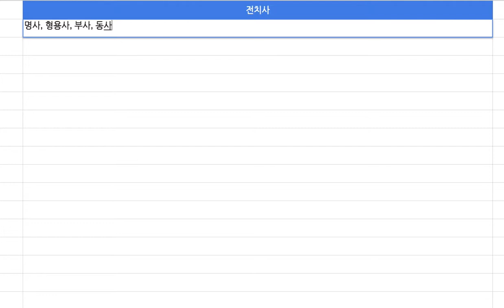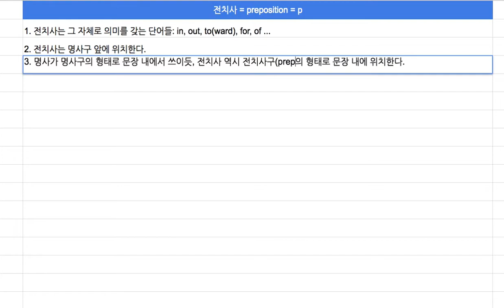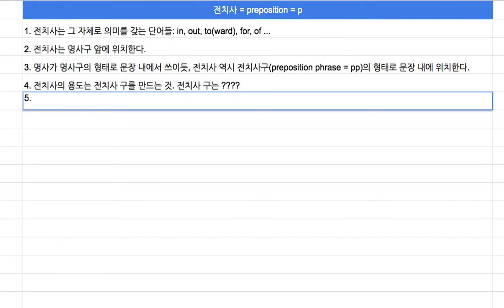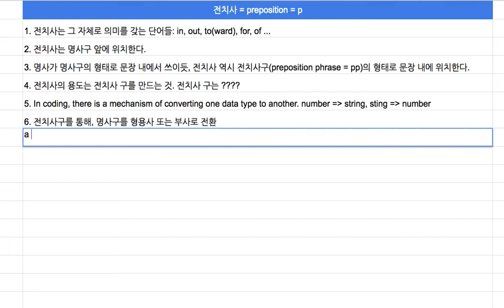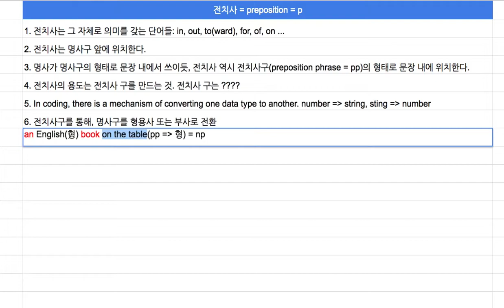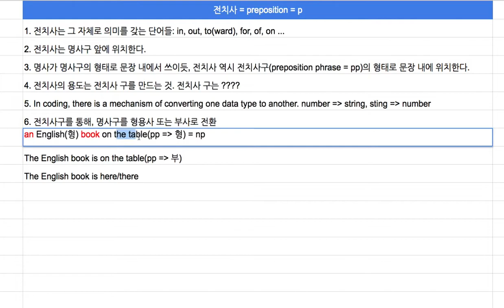[영어의 구조] 108 - 전치사와 전치사구의 용도